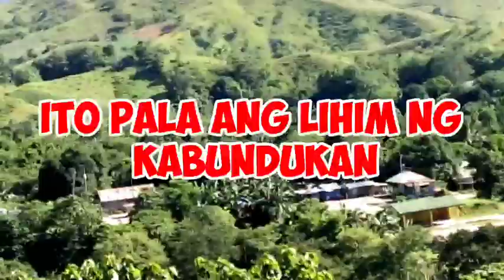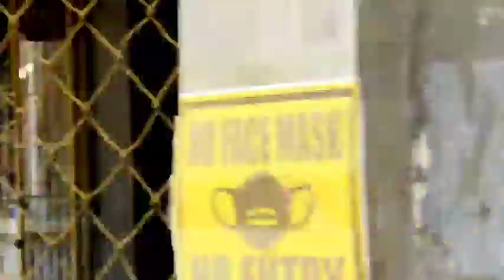SECRET TOWN ON TOP OF THE MOUNTAIN (pinakapanget tv)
are bike trainers worth it,
are bike rollers worth it,
are bikes,
åre bike park,
are bike helmets really necessary,
are biker gangs dangerous,
are bike mehndi design,
are bike race,
can bike run on water,
can bike riding make you lose weight,
can bike make you lose weight,
can bike start without battery,
can bike run on alcohol,
can bike sound,
can bite challenge,
can bike run on kerosene,
did bike chain,
did bike price,
dio bike,
did biker kill jacket,
did bikeman leave the late shift,
how did bike engine work,
piyush did bike,
did i win bike race,
do bike fenders work,
do bike helmets work,
do bikes,
dio bike race,
dio bike restoration,
dio bike modified,
dio bike ride,
does bike weight matter,
does bike size matter,
does bike weight really matter,
does bike riding help lose weight,
does bike riding get rid of belly fat,
does bike mileage increase after first service,
does bike riding make your bum bigger,
does bike riding build leg muscles,
hd bike,
hd bike games,
hd bike race,
hd bike racing games for android,
hd bike old model,
hd bike new model,
hd bike status,
hd bike video,
have bike race,
have bike sound,
have bike price in pakistan 2020,
have bike price in pakistan 2021,
have bike in pakistan,
have bike stunt,
have bike wheeling,
have bike in pakistan price,
how bike gears work,
how bikes are made,
how bike frames are made,
how bike sound like their name,
how bike shifter works,
how bike hubs work,
how bike rims are made,
how bike works,
is bikeinn legit,
is bile salt safe,
is biles out of the olympics,
is bike riding good for weight loss,
is bike fitting worth it,
is bike good for weight loss,
is bike riding good exercise,
is bike modification legal in india,
should bike tires be hard,
should bike pedals spin freely,
should bike seat be level,
should bike shoes be tight,
should bike shorts be tight,
should bike chains be greased,
should bike cassette be loose,
should bike stabilisers touch the floor,
what bike should i buy,
what bike to buy,
what bike should i buy philippines,
what bike to buy for beginners,
what bike is best for me,
what bike size should i get,
what bike should i get,
what bike lube to use,
when bikers have guns,
when bikers fight cops,
when bike riders use physics,

does banana helps in weight loss,
does banana have seeds,
hd banaye,
hd bata,
ach had lbatal,
i have batao,
i have bataiye,
have ka matlab bataiye,
how bata ka,
how banana ketchup is made,
how banana,
how bata shoes are made,
how banana cake,
how banana chips are made,
how batao,
how banana chips,
is baal worth it,
is batangas under gcq,
is baal good,
is baal dps,
is baal support,
is baal evil genshin,
is baal strong,
is baal worth it genshin,
was batallas de gallos,
what banana,
what banana can do to your body,
what banana song,
what banana peels good for,
what banana is used for banana cake,
what bataye,
what batao,
what bata mujhe kar di song,
when batao,
when banana,
when bananas are ready to pick,
when banane ka tarika,
when banana should be eaten,
when banana ruled documentary,
when banana eat,
when banana sikhao,
where banana,
where banana meme,
where banana meme origin,
where banana car jailbreak,
where banana monkey meme,
where banana seeds come from,
where banana come from,
where banavani rit,
which banana,
which banana is good for weight loss,
which banana is good for baby,
which banana is good for health,
which banana is good for diabetes in tamil,
which banana is good for 6 month baby,
which banana farm is better btd6,
which batao,
who batao,
who bata song,
who bataiye,
who bata denge tana tere dost tere mitra,
woh beta moj,
why bataan nuclear power plant was never opened,
why

Song BAkit? (Tanong Ko Sa 'Yo)
ArtistAegis
AlbumHalik
Licensed to ALPHA MUSIC CORPORATION
YouTube by (Philippines) (on behalf of Alpha
Music Phils.); SODRAC, ASCAP, and
9 Music Rights Societies